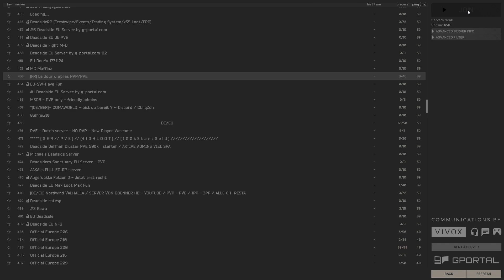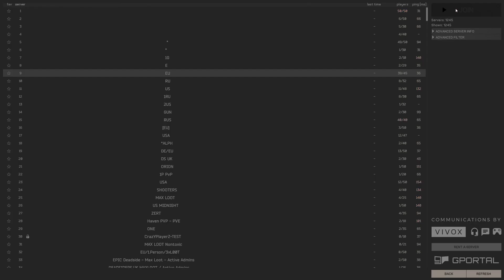deadside - Keymailer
deadside/

Running simulator 2.0 I found. I just noticed the sound on YouTube is fine but on my PC, the sound is fine. I uploaded a second video but still the same on YouTube. Unsure, so I will look to make another video when I can, but I found the game to be running and nothing really going on, spawn in, build a base, go kill players if you find them, that is it!